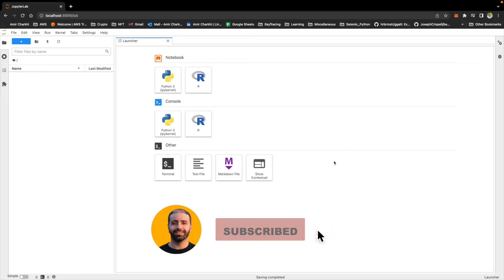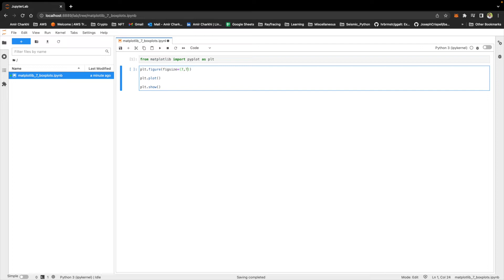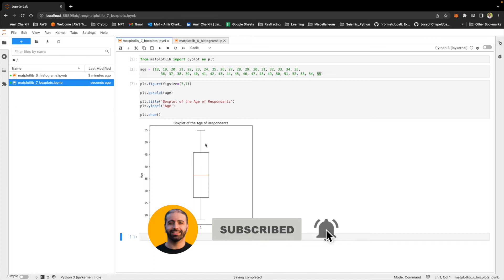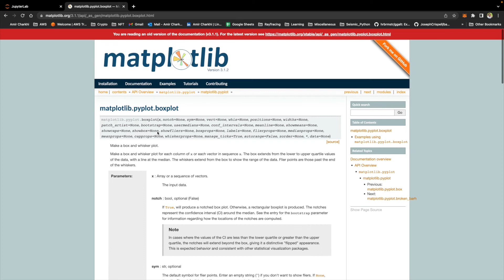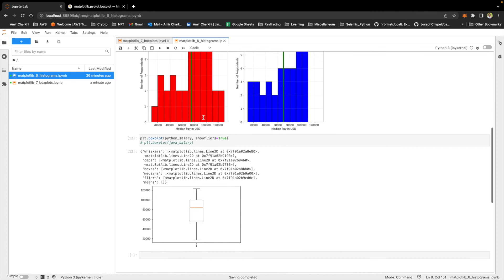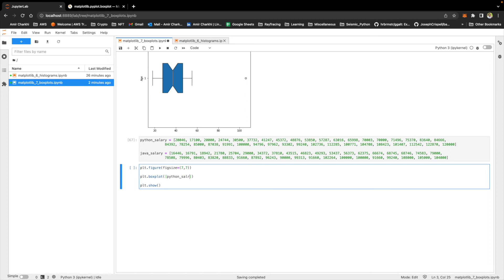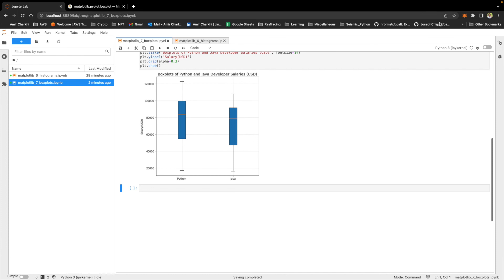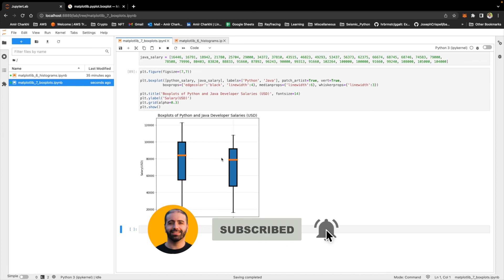Matplotlib Tutorial - Part 7: Boxplots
📊 Want to master one of the most powerful data visualization tools in statistics? Box plots reveal hidden patterns in your data that simple averages can't show you! In this comprehensive matplotlib tutorial, I'll teach you everything from the theory behind quartiles to creating stunning, professional box plots in Python.

WHAT YOU'LL LEARN:
✅ Complete theory of box plots and quartiles
✅ How to interpret median, IQR, and outliers
✅ Creating your first box plot with matplotlib
✅ Advanced customization and styling techniques
✅ Comparing multiple datasets visually
✅ Professional data visualization best practices

⏱️ CHAPTERS:
0:00 - Introduction to Box Plots
1:01 - Understanding Quartiles and Median
3:03 - Setting Up Python Environment
4:04 - Creating Your First Box Plot
6:06 - Customizing Box Plot Appearance
7:08 - Handling Outliers in Data
9:11 - Comparing Multiple Datasets
10:12 - Adding Grids and Interpretation
11:13 - Advanced Styling Options

(This link was auto-detected from the video title - please verify it's correct!)

Got questions about quartiles or matplotlib? Drop them in the comments - I personally respond to every single one! Your data science journey matters to me! 💪